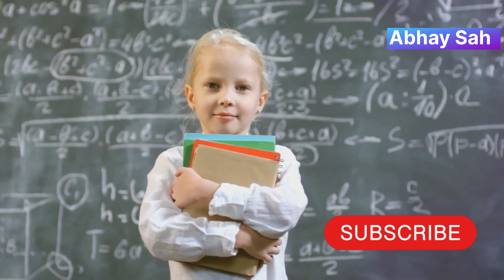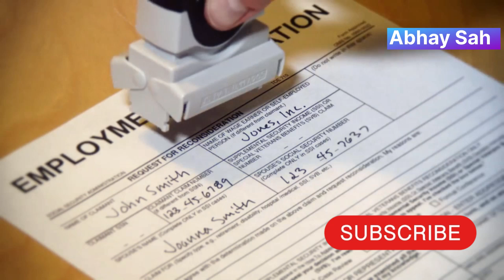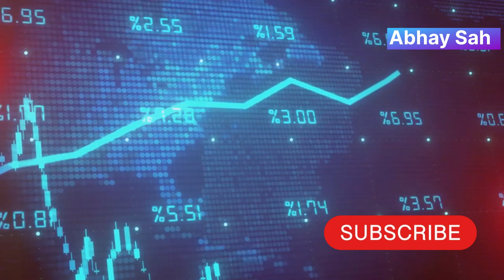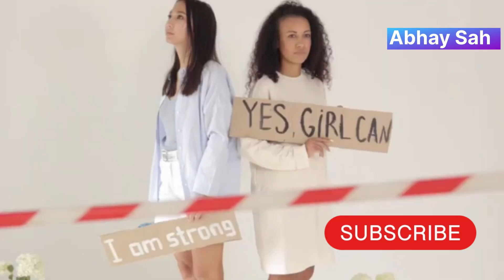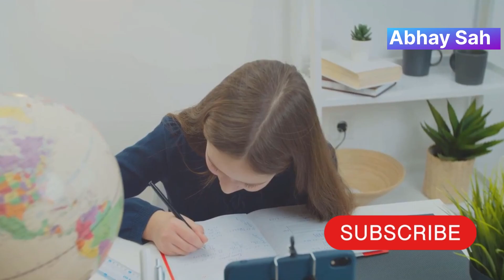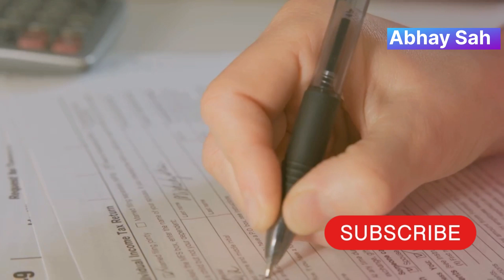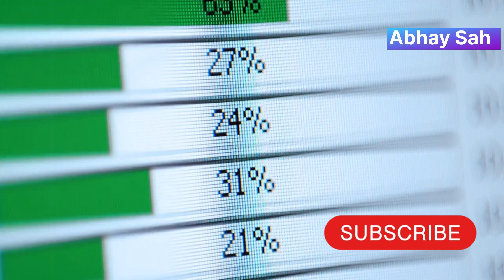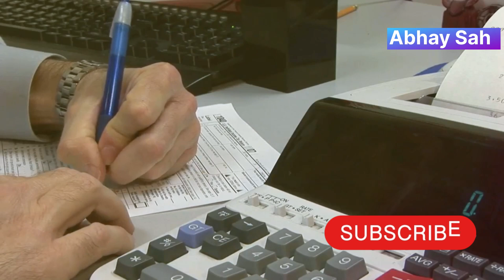सुकन्या समृद्धि योजना से बने करोड़पति! | Secure Your Daughter's Future: Sukanya Samriddhi Yojana